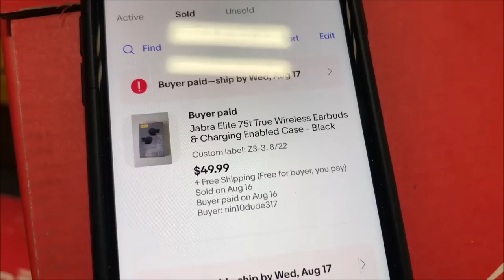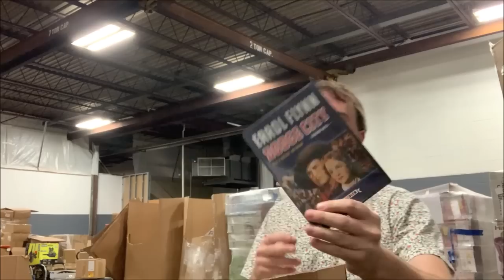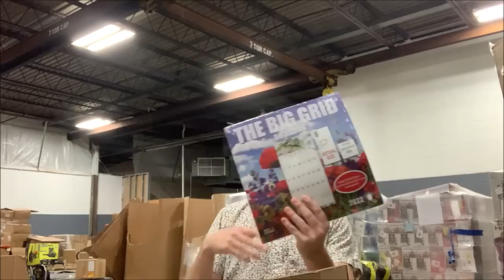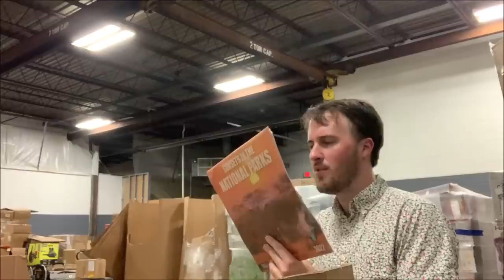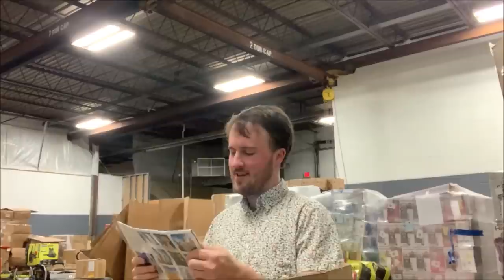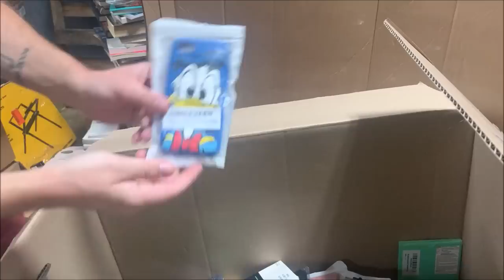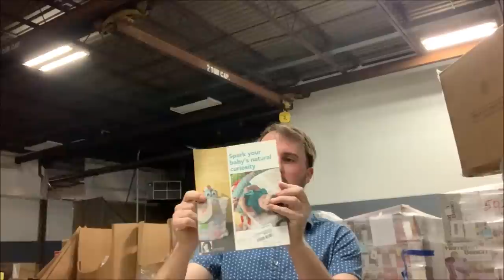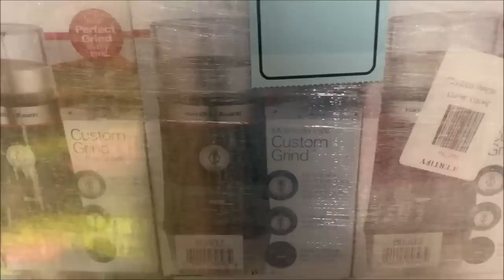Unboxing an Amazon Overstock High Count Pallet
My eBay Store

Second Channel: @whats john doing

Mailing Address:
Resale Rabbit
C/O JLN Distributing
3049 Ramada Way
STE 400